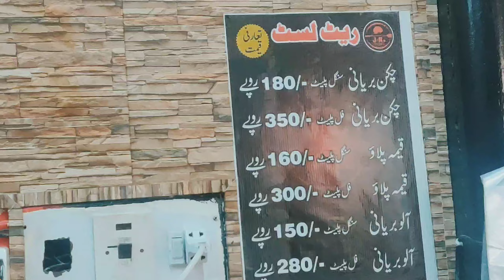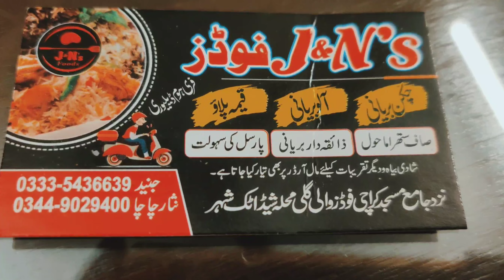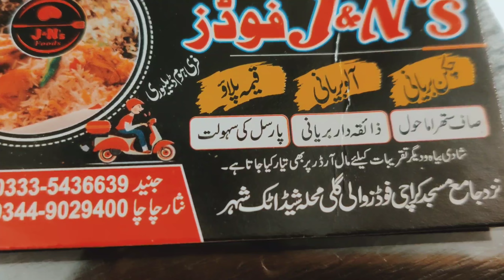tasty biryani in budget among the market and free home delivery#J&N.SFoodAttockCity#biryani#inbudget